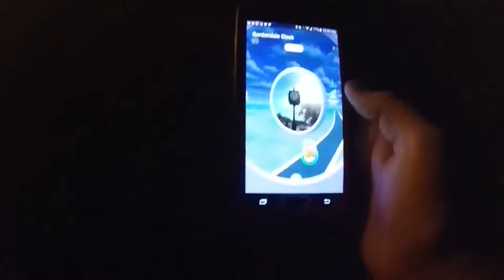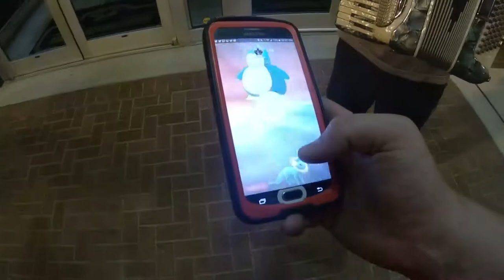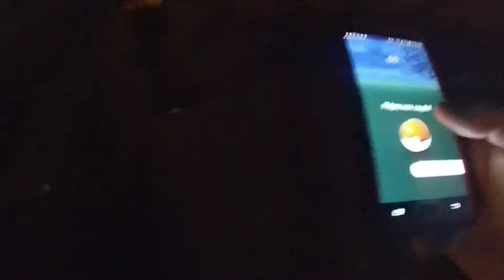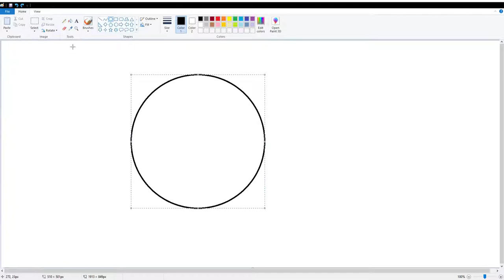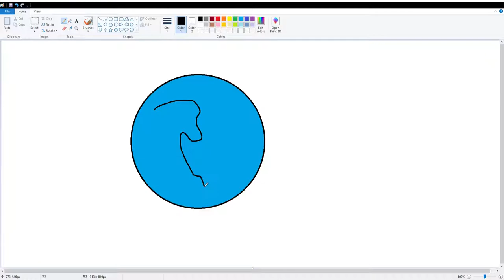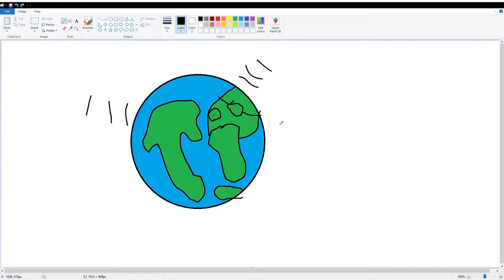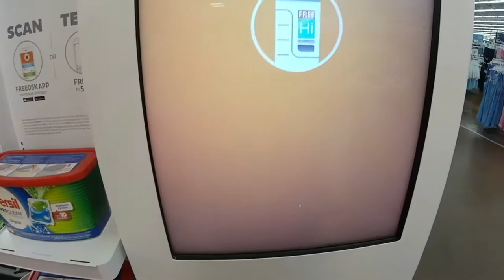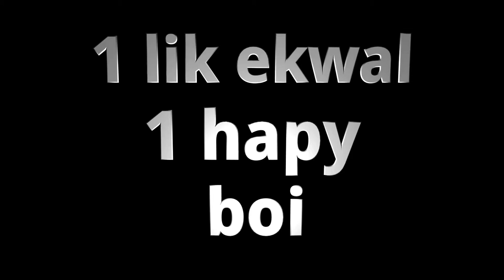DON'T WATCH TERRIBLE VIDEO